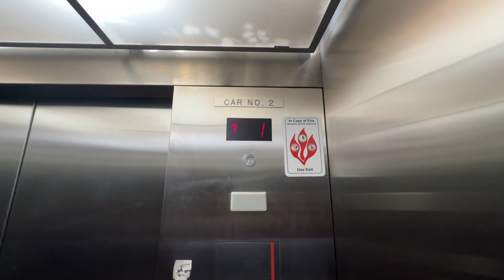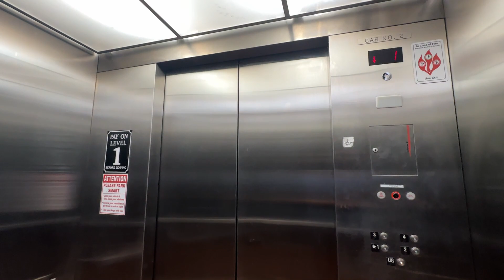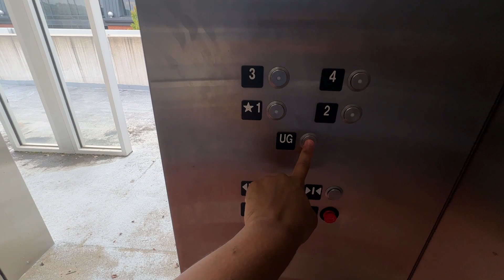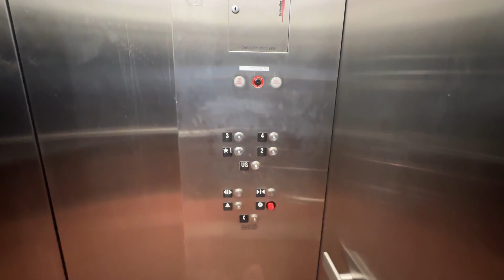MESSED UP Schindler 300A Elevators | Hot Metal Parking Garage | Southside Works - Pittsburgh, PA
This is the first garage built in Southside Works.  These are two Schindler MTs (Adams VR) that seem temperamental.  The right car doesn't open its doors on the 4th floor and completely reverses.  I'm not sure why this is.  Other than that though, they aren't in the worst shape for parking elevators.  They look weird with 330A door frames, although I've seen this a few times on 300As.

Elevator Facts

Brand: Schindler
Model: 300A
Hoist: Hydraulic
Fixtures: MT/Adams - Survivor Plus
Type: Passenger
Capacity: 3500 lbs
Speed: 150 FPM
Installed: 2001

Video Facts

Date Recorded: 8/24/2023
Recording Device: iPhone 14 Pro Max
Video Formats: 1080p, 60 FPS, Ultra-Wide Angle
Other Filmers: None